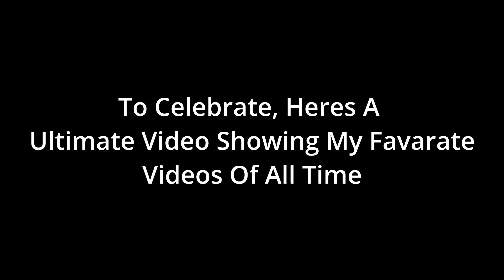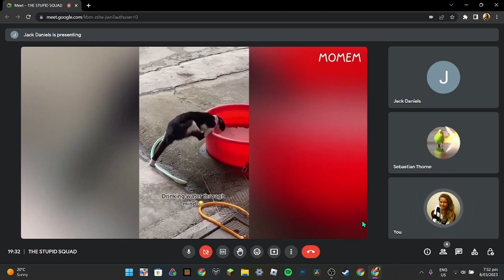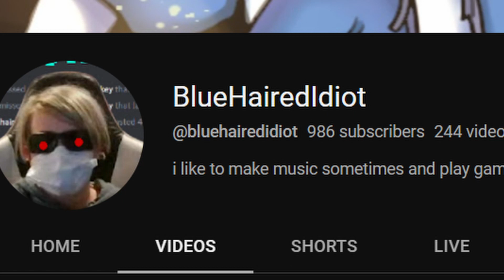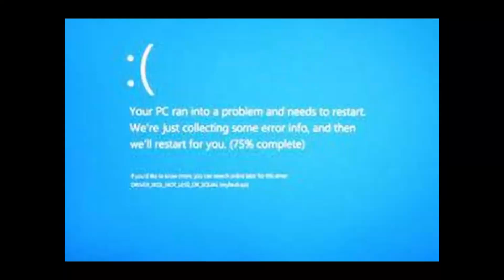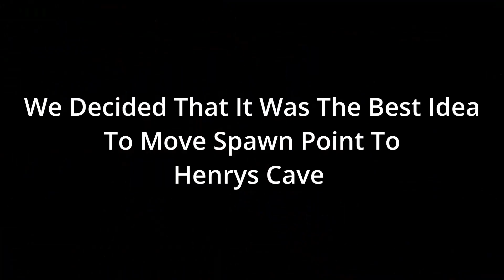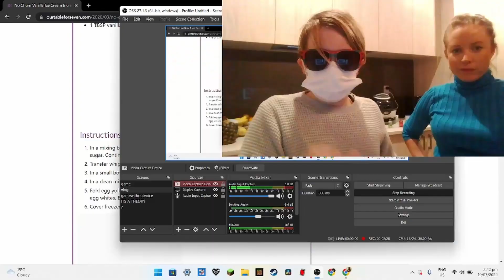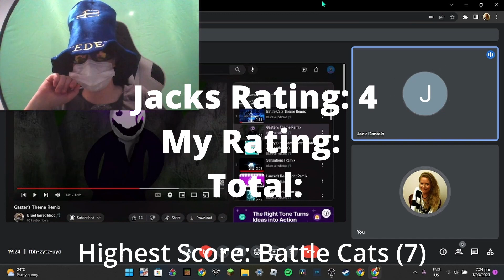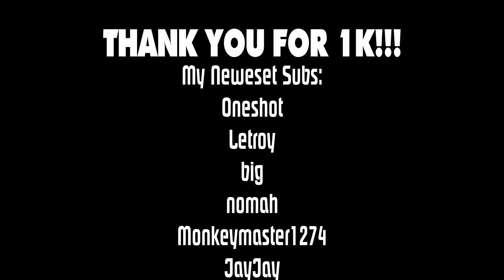1K SUBSCRIBERS VIDEO